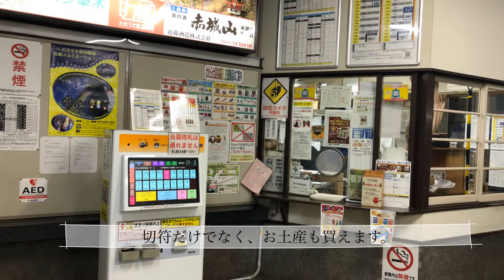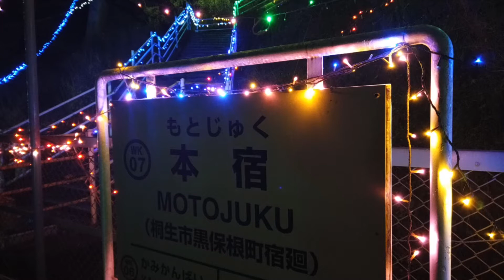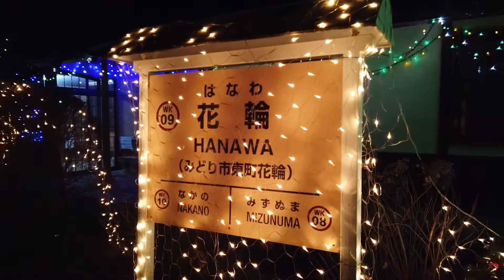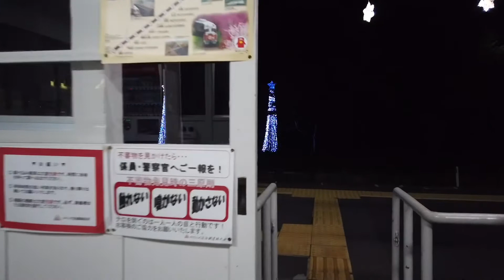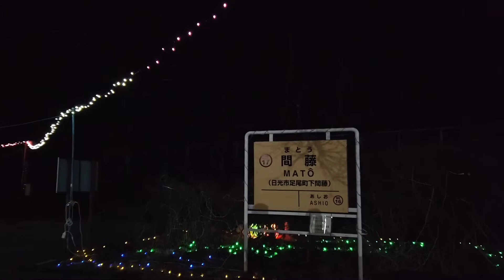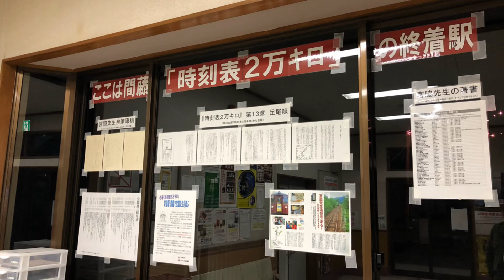わたらせ渓谷鐵道イルミネーション 駅めぐり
わたらせ渓谷鐵道　大間々駅〜間藤駅までめぐりました。